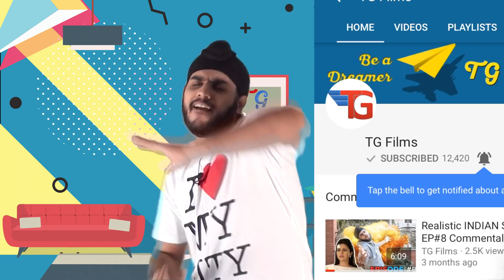Funny Bollywood Scenes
DO YOU WANT TALK TO US? Find us here!